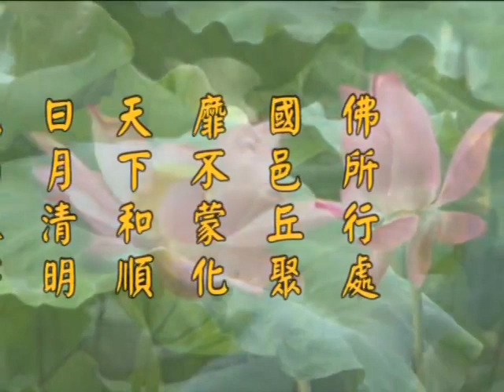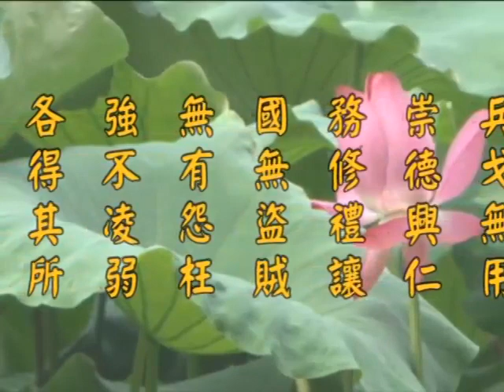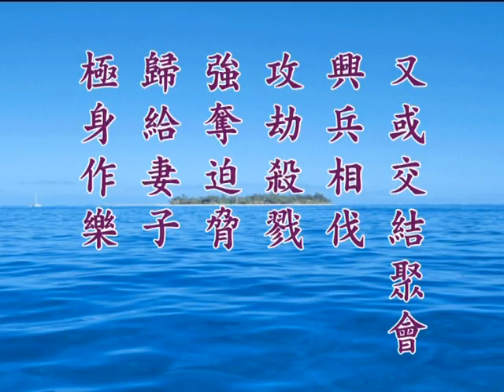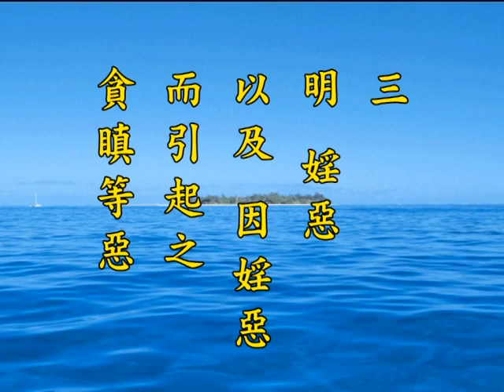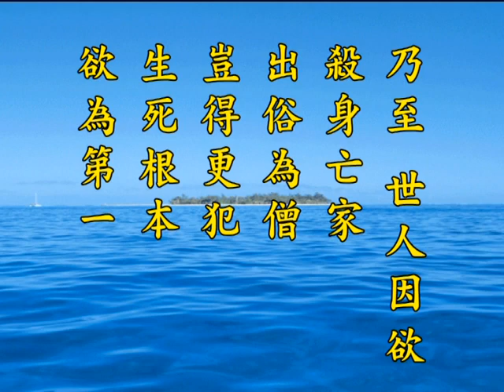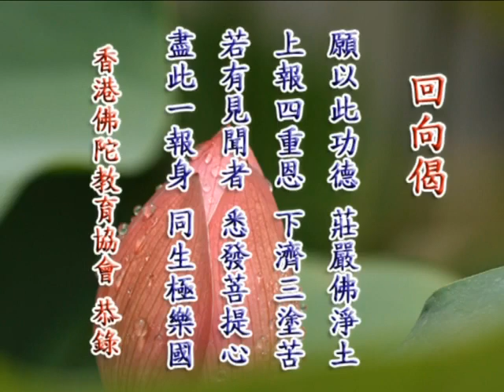《淨土大經解演義》第５２５集(未上字幕) 淨空法師2010第11次宣講無量壽經